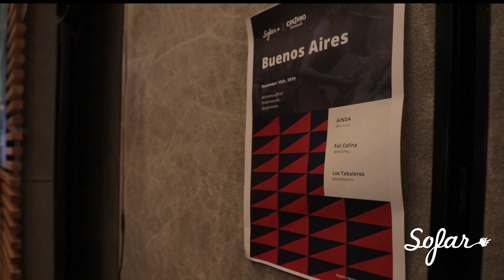Los Tabaleros - Bicicleta | Sofar Buenos Aires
Los Tabaleros performing "Bicicleta" at Sofar Buenos Aires on December 15, 2019.

Filmed, Edited, & Audio by: Henry Navia
Gracias a Jorge Cutruzzola